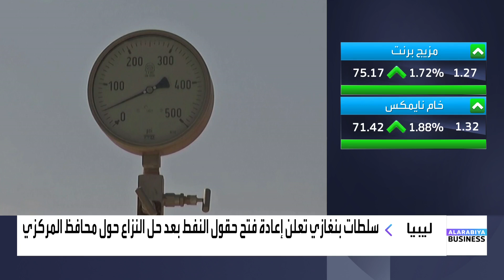سلطات بنغازي تعلن إعادة فتح حقول النفط بعد حل النزاع حول محافظ المركزي